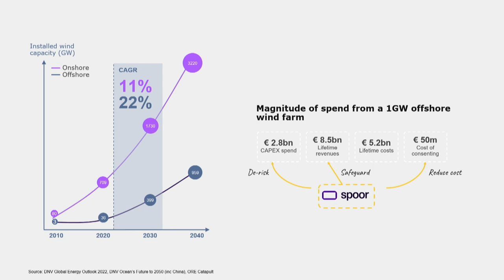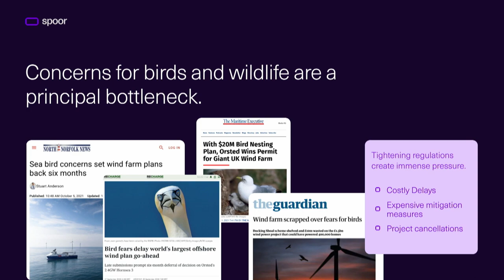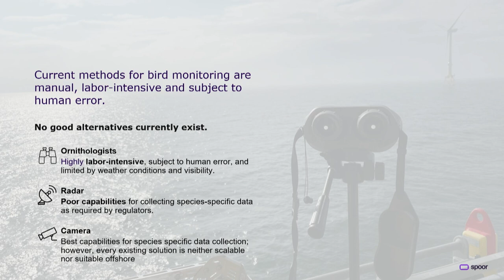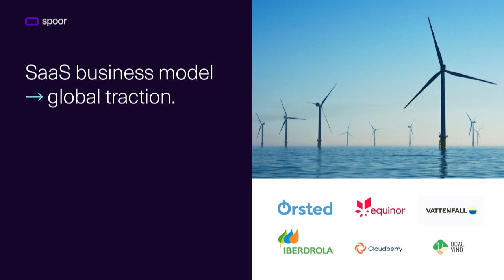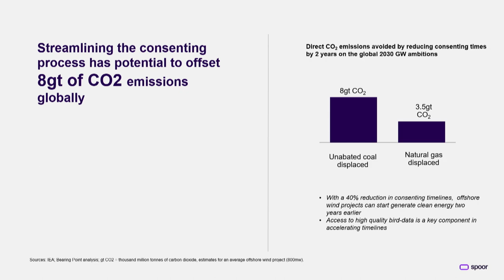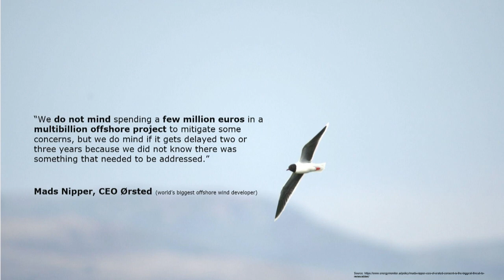Nordic Showcase: Spoor AI (CEO & Co-Founder Ask Helseth) | Slush 2023